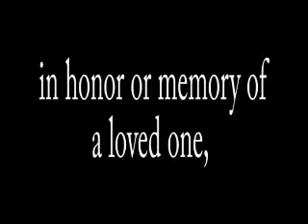Proper Pronunciation of Hebrew Alphabet: Beginning with Consonants (Aleph through Yod)